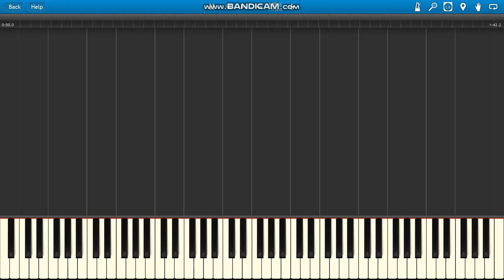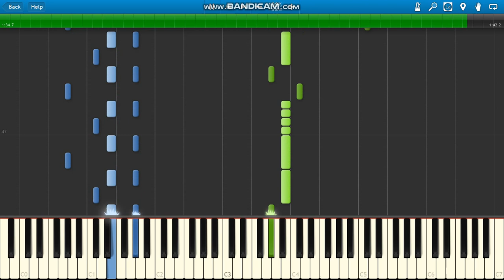Dame Tu Cosita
Dame Tu Cosita piano.